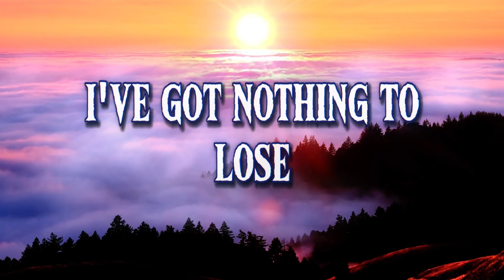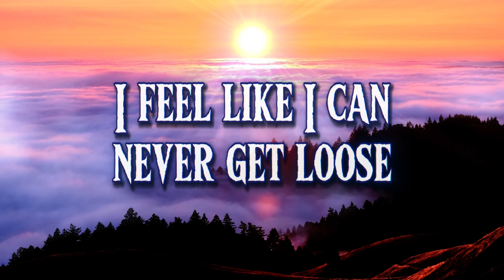RudyWade - Stressed Out [Official Lyric Video]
RudyWade - Stressed Out

Instrumental produced by MASTR Productions, RudyWade, Robert Carpenter
Mixing and Mastering by MASTR Productions
Written & Performed by RudyWade

Stream RudyWade!

For SEO: Rudy Wade, Robert Carpenter, BYU Interview, BYUI Interview, UVU Interview, Mormon, LDS, Interviewing Mormons, Joseph Smith